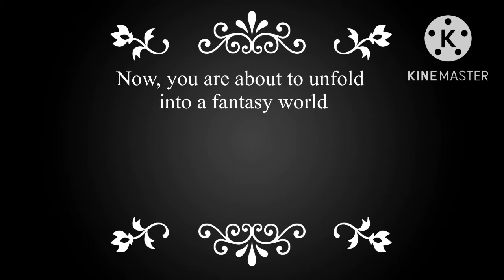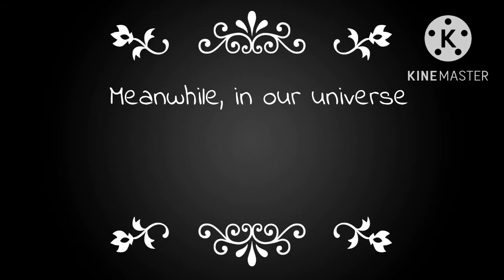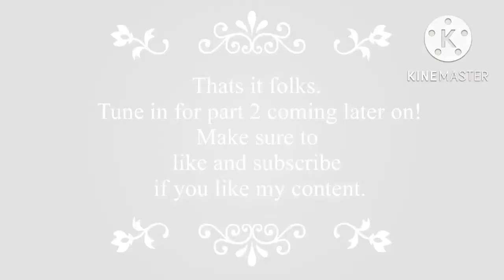LWTPS S3E6 part 1 - A new world!? Welcome to the fantasy world! (Read Description)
Watch the entire series here first and then watch this video.